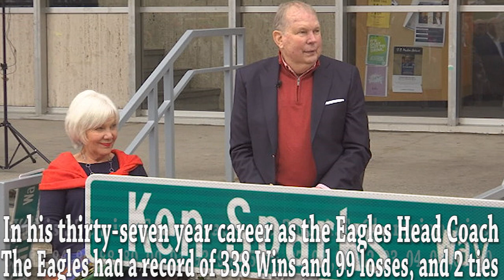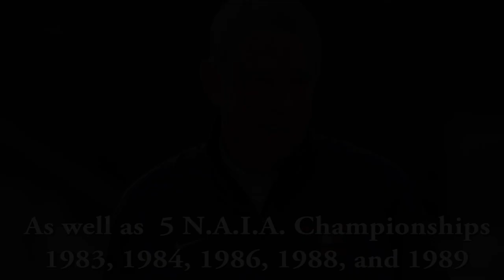Remembering Ken Sparks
On March 29, 2017 the legendary former Carson-Newman football Ken Sparks passed away.